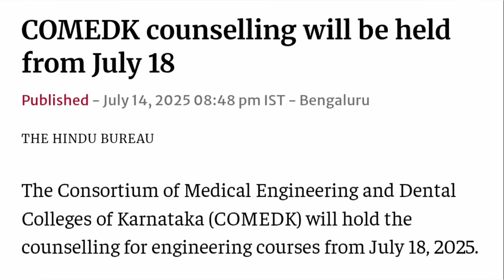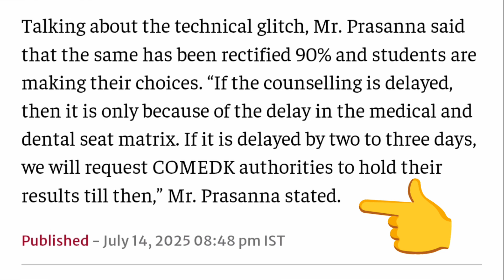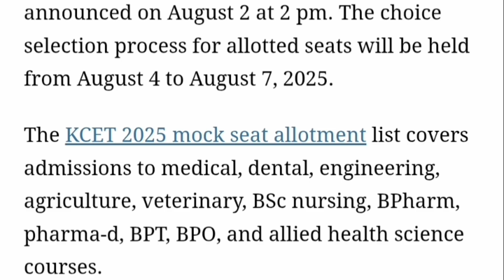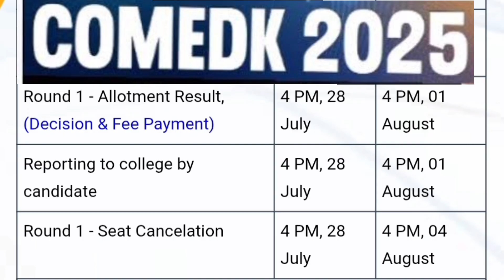Comedk Counselling 2025|Comedk choice filling 2025|Option entry|KCET choice entry 2025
comedk choice filling 2025, comedk cutoff 2025, comedk 2025 mock round choice filling, comedk 2025 counselling process,